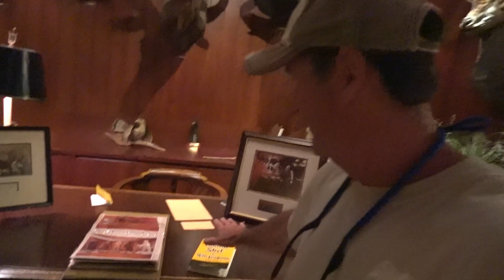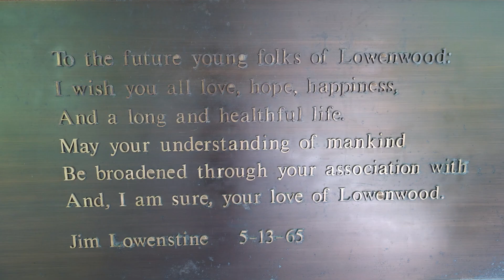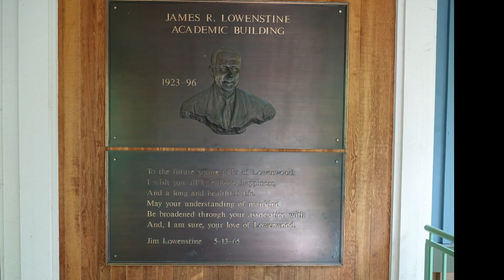Conserve School & 2019 Family Reunion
We travel to Land O' Lakes, WI. to visit our son Eric, Donelle and Granddaughter Lily at the Conserve school where they live. Then head over to Minocqua to our family reunion.